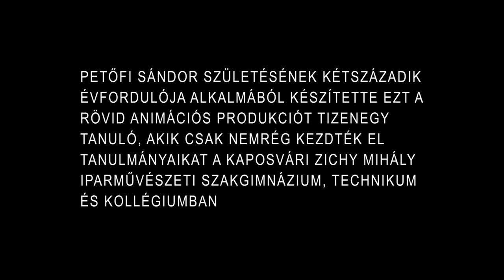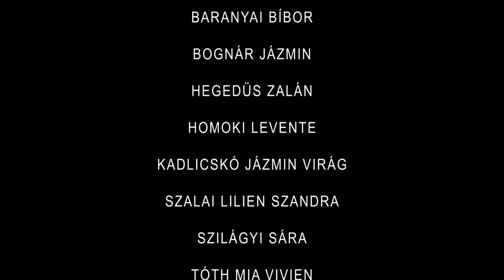kukorica jancsi dióhéjban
Petőfi Sándor születésének kétszázadik évfordulója alkalmából készítette ezt a rövid animációs produkciót tizenegy tanuló, akik csak nemrég kezdték el tanulmányaikat a Kaposvári Zichy Mihály Iparművészeti Szakgimnázium, Technikum és Kollégiumban.